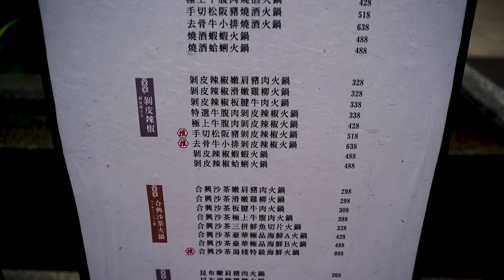湯棧 中清店｜包著日式外觀的台式火鍋店特色剝皮辣椒鍋、燒酒雞鍋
文字圖片資訊可至部落格